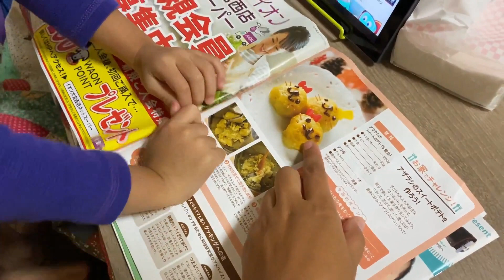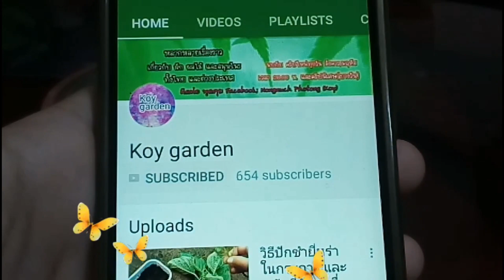#6🍀 วิธีเก็บผักสวนครัว แครอท พริกแดง ผักสวนครัวปลอดสาร วิธีปลูกกระเทียม🍀มาม๊าก้อยพาเข้าสวน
วิธีปลูกกระเทียม วิธีเก็บผักสวนครัว แครอท พริกแดง ผักสวนครัวปลอดสาร🍀มาม๊าก้อยพาเข้าสวน#ep6